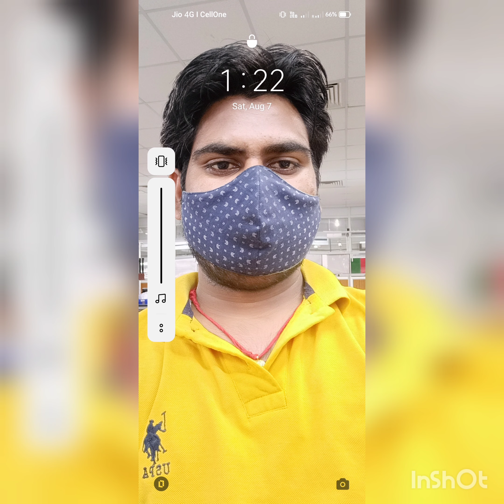October 28, 2021